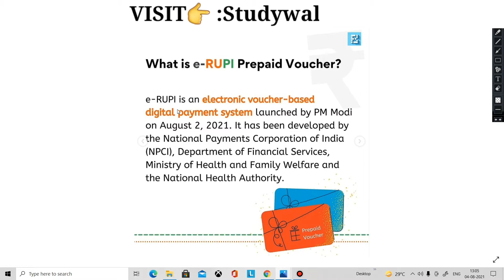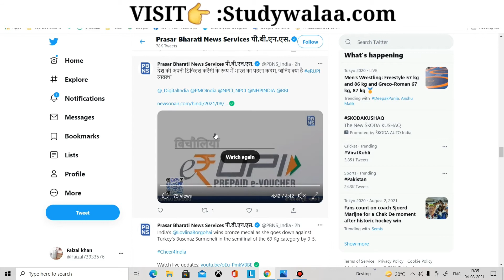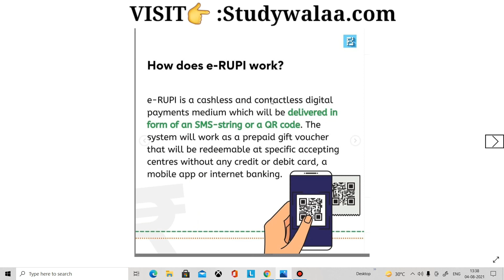What is e-RUPI ?How can you use it, Government scheme ?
Welcome to Study Wala -  A Competition Exam Preparation Channel. Let's Prepare together for Nagpur University Exams and State board (SBI Clerk 2021, SBI PO, IBPS PO, IBPS Clerk, RRB PO, ), Railway Exams (RRB NTPC, Group D), and SSC Exams (CHSL, CGL, CPO, MTS, ITBP, BSF, CISF, CRPF. SSB, NIA) Maharashtra Police Examination.
e-RUPI ky hota hai
e-RUPI kaise use hota hai